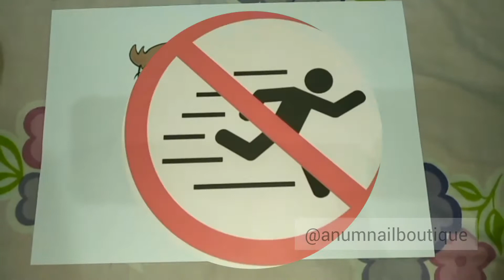How To Make A Poster For School Project | Poster For School Rules